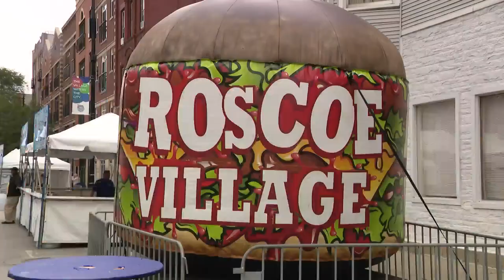Roscoe Burger Fest returns to North Side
Bronagh Tumulty takes a look inside the Roscoe Village Burger Fest and all the tasty offerings the burger festival will offer this weekend.